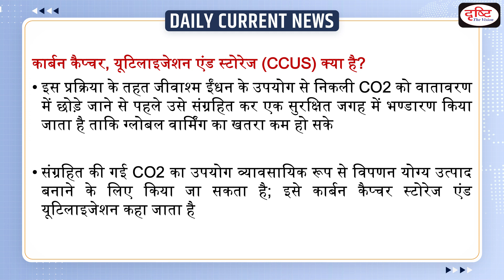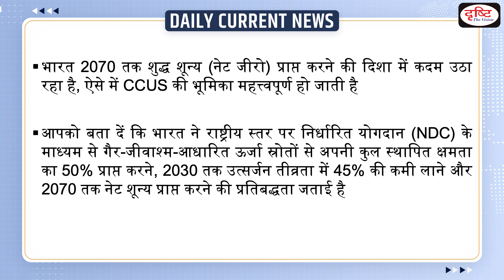Carbon Capture, Utilisation and Storage Policy Framework – Daily Current News I Drishti IAS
The report titled ‘Carbon Capture, Utilisation, and Storage Policy Framework and its Deployment Mechanism in India’ by NITI Aayog, explores the importance of the technology as an emission reduction strategy to achieve deep decarbonization from the hard-to-abate sectors.

1. Videos by Dr. Vikas Divyakriti

2. Concept Talk- By Dr. Vikas Divyakirti